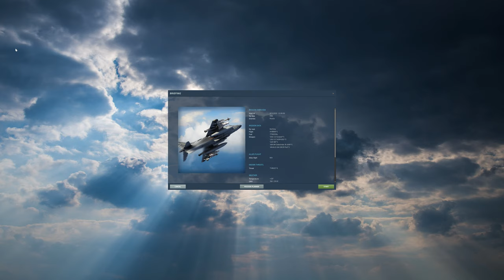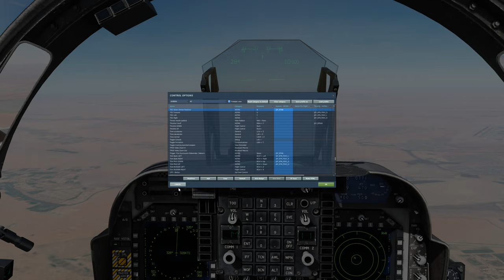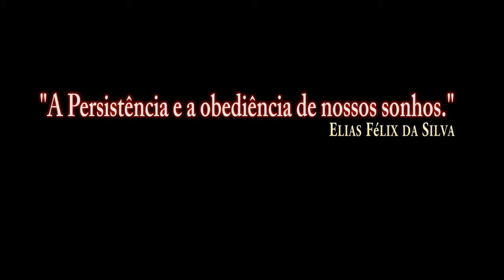DCS:AV-8B_Armas_AGM-65_LST/PT-BR_VÍDEO 1372